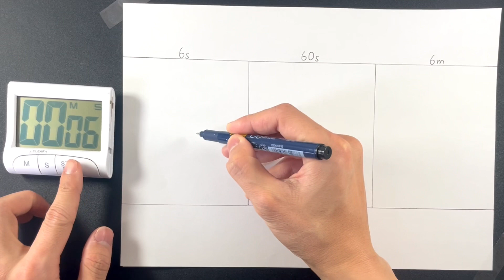￼6秒、60秒、6分とアーニャくんを描き比べてみた。【スパイファミリー】